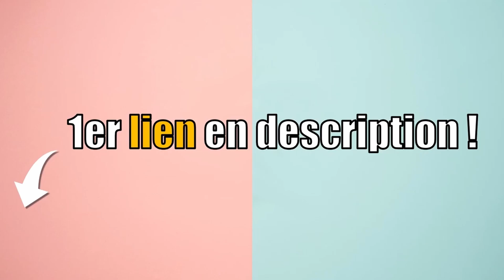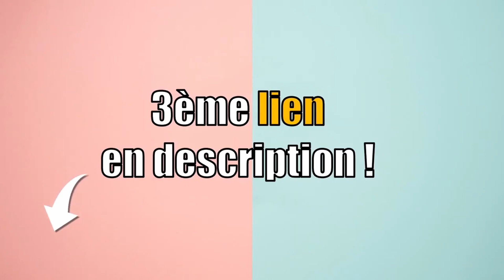TOP 3 : MEILLEURE BROSSE DE NETTOYAGE 2024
Vous êtes à la recherche d'une brosse nettoyage ?
Vous vous posez peut-être les questions suivantes : Quelle brosse nettoyage choisir ? Comment choisir une brosse nettoyage ? Comment choisir sa brosse nettoyage ? Comment choisir ma brosse nettoyage ? Quelle brosse nettoyage acheter ? Quelle est la meilleure brosse nettoyage ?  Quelle est la brosse nettoyage la moins chère ? Quelle brosse nettoyage avec le meilleur rapport qualité-prix ? Comparatif brosse nettoyage ? Comment comparer une brosse nettoyage ? Combien coûte une brosse nettoyage ? Où trouver une brosse nettoyage pas cher ? Où trouver une brosse nettoyage en promo ? Où trouver une brosse nettoyage à prix réduit ? Où trouver une brosse nettoyage à bon prix ?  Où trouver une brosse nettoyage de bonne qualité ? Où trouver une brosse nettoyage pratique ? Comment reconnaitre une bonne brosse nettoyage ? Top comparatif des meilleures brosse nettoyage ? BROSSE NETTOYAGE : avis ?

00:00 Introduction
00:17 BROSSE NETTOYAGE LEEBEIN
01:19 BROSSE NETTOYAGE BOSCH
02:14 BROSSE NETTOYAGE YIHATA
03:02 MA RECOMMANDATION ?! 🥇